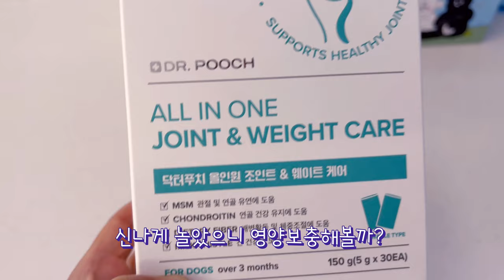우리 강아지 고양이 사람 물티슈 말고 이지티슈로 닦아주세요(푸치마켓)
닦기만 해도 살균 효과가 99.9%!
사람보다 3배나 얇은 아이들의 피부에 맞는
순하고 자극적이지 않은 제품이에요.
아기 물티슈도 아이들에게는 자극적일 수 있답니다
동물용의약외품 인증을 받은 찐 무자극 제품으로 안심하고 사용 할 수 있어요

아이들 하우스 방석 장난감 닦아주면 살균까지 되요

휴대용 이지티슈는 강아지 산책 후 발 닦기에 정말 좋아요!

사용 후 변기에 넣으면 끝!
물에 녹는 정말 간편한 제품으로 냄새 걱정 노노! 뒷처리 깔끔하게!